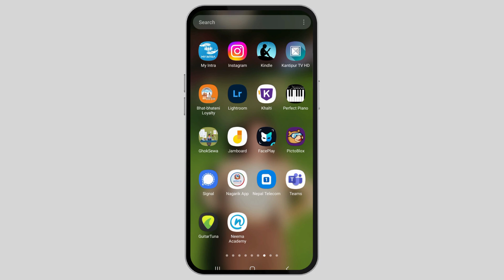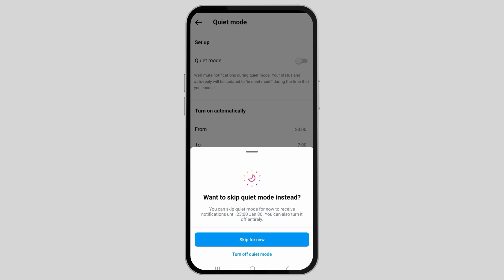How to Fix Instagram Delayed Notifications in 2024?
Is your Instagram experiencing delayed notifications in 2024? Don't worry; we've got the solution for you in this step-by-step tutorial. Join us in this video, where we'll guide you through troubleshooting and fixing the Instagram delayed notifications issue, so you can stay updated and connected seamlessly on the platform.

In this tutorial, we'll cover:

- Identifying common reasons behind Instagram delayed notifications.
- Practical solutions to resolve the notification delay quickly.
- Tips and tricks to ensure your Instagram notifications are prompt and reliable in 2024.

Instagram is all about real-time connections, and we want to make sure you never miss a moment. If you've encountered the frustration of delayed notifications on Instagram, this video is a must-watch.